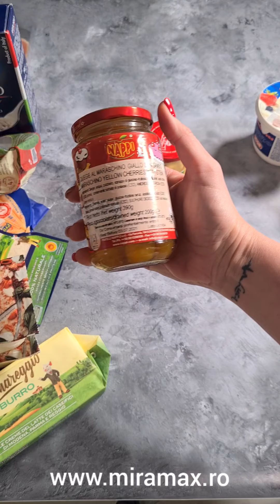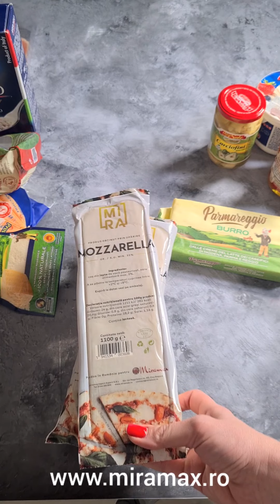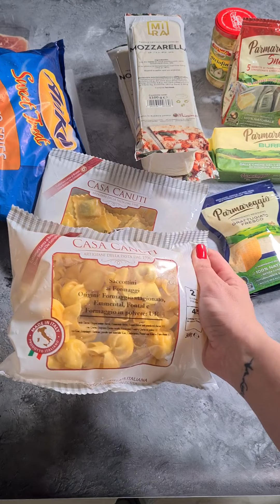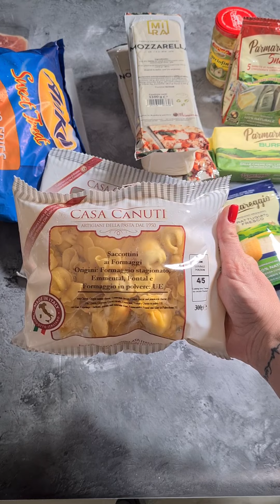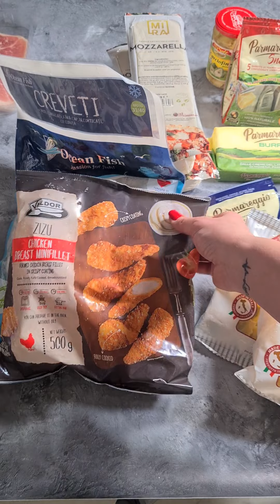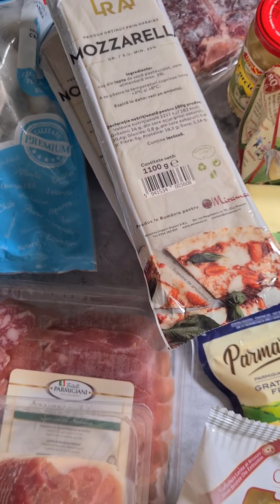HAUL cumparaturi alimentare | De unde comandam online?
Tocmai ne-a ajuns comanda de la Miramax si m-am gândit să facem împreună un unboxing sau haul!⠀

Acestea sunt cumpărăturile noastre cam o data pe lună și de când i-am descoperit, cumparaturile de băcănie au devenit mult mai ușoare! Sper să fie o info utilă pentru voi 😀⠀
Miramax aduce produse din Italia (iubita mea Italia) și sunt de foarte buna calitate la pret foarte ok. Noi i-am descoperit în pandemie și am rămas fideli!⠀